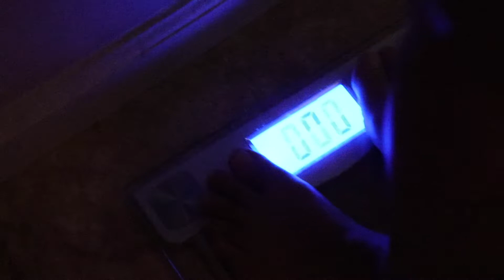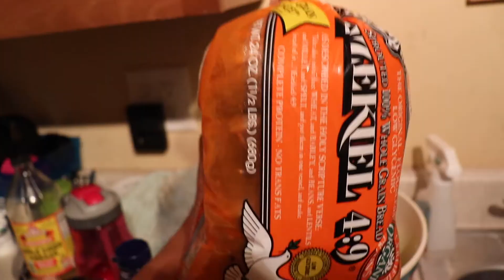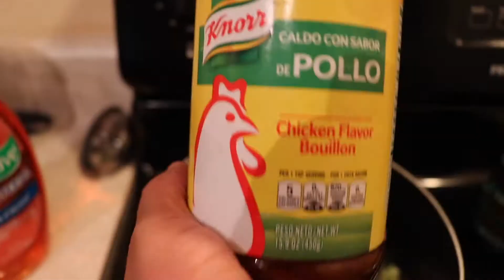What I Ate Today for Weight Loss #5/ Body Update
I talk about my body goals, share my body composition analysis results and talk about staying motivated despite the scale.

😩I had a kind bar also y’all   😅😇

Weight as of this video post: 159.6
Today's calorie count: 1797
Macros for this day:
Protein: 133 g
Carbs: 186 g
Fat: 64 g